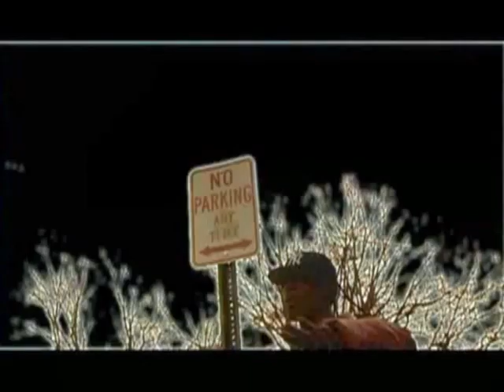Hussein Fatal - Call Em Up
Hussein Fatal - Call Em Up.  Born Legendary Out June 16th 2009

Album version contains extra UNHEARD verse.